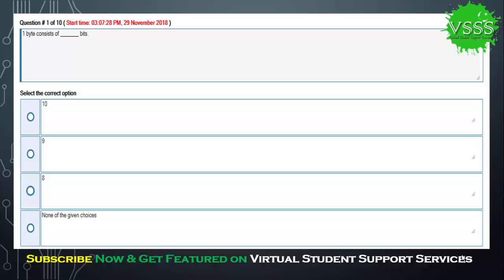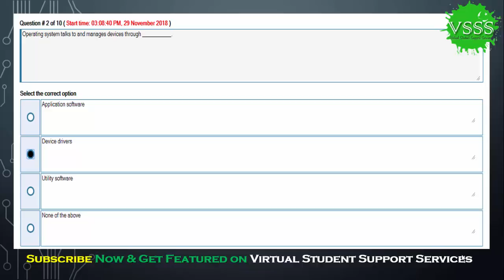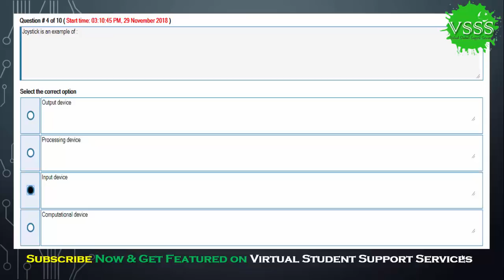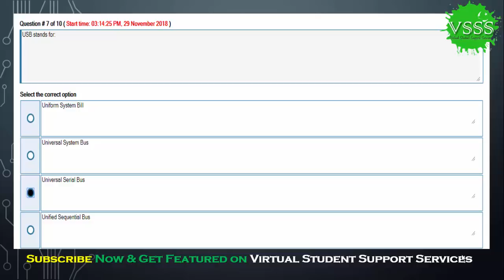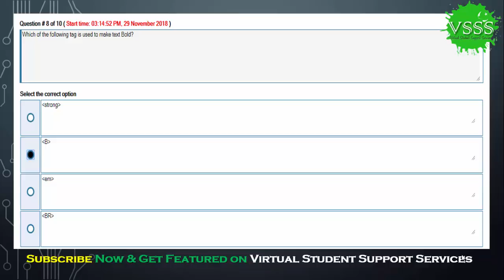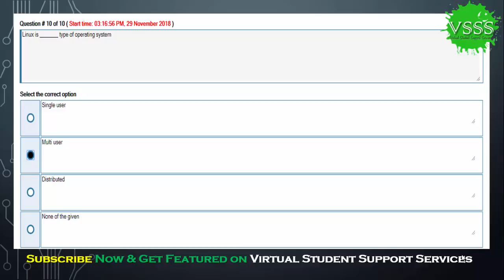SOLUTION Quiz No. 1 (CS101 – Introduction to Computing) Fall 2018